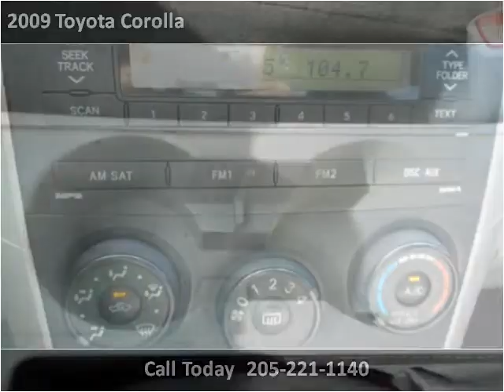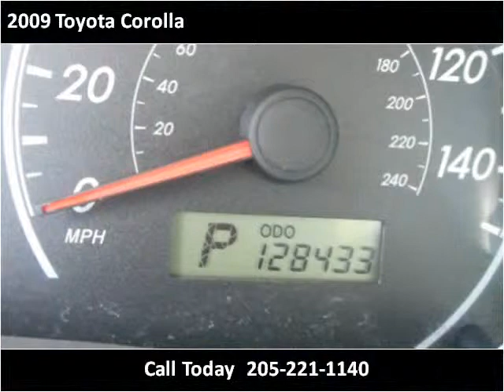2009 Toyota Corolla Used Cars Jasper AL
This 2009 Toyota Corolla is available from Friendly Auto Sales.